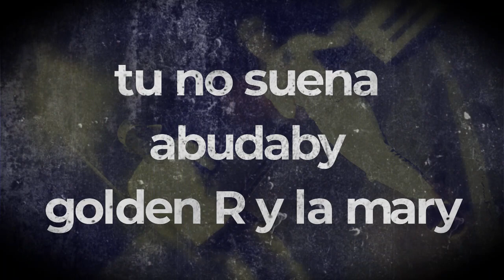Golden R tu no suena Abudhaby feat La Mary video oficial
dembow pa romper la calle